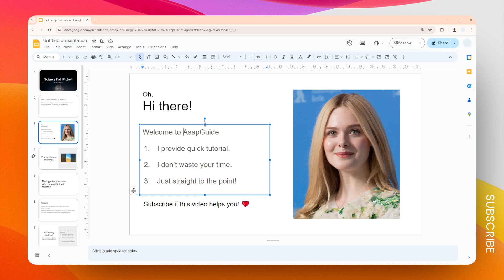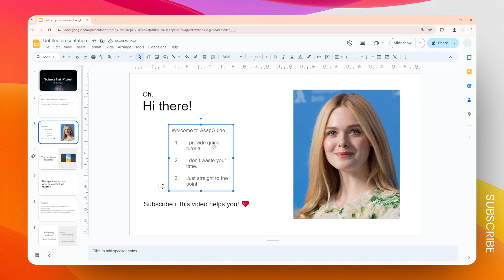How to Change the Scale of a Text Box in Google Slides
👉 Learn how to easily adjust the size and proportions of a text box in Google Slides. This quick tutorial will show you the simple steps to change the scale of your text boxes to fit your content and design needs.